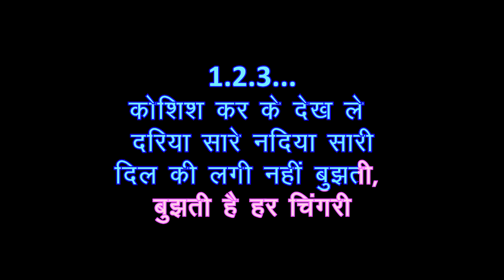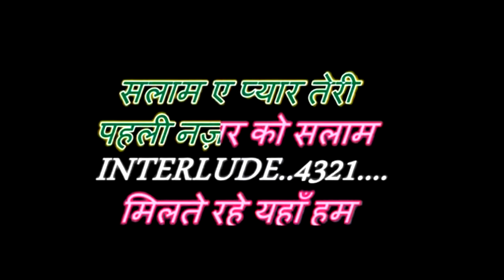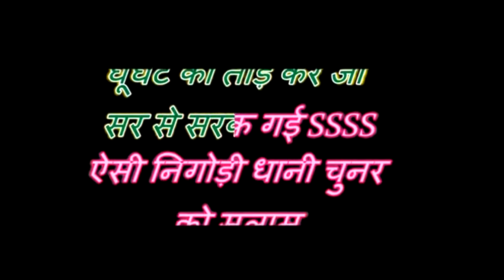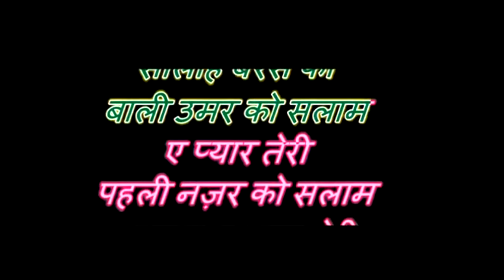Solah Baras Ki Baali Umar Ko Salaam - Lata Mangeshkar Anup Jalota Hindi Full Karaoke with Lyrics